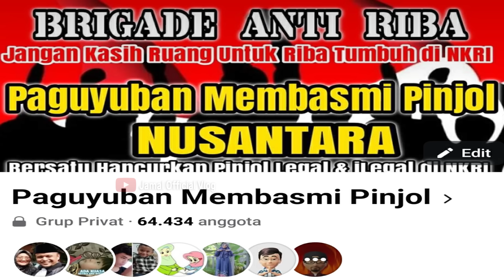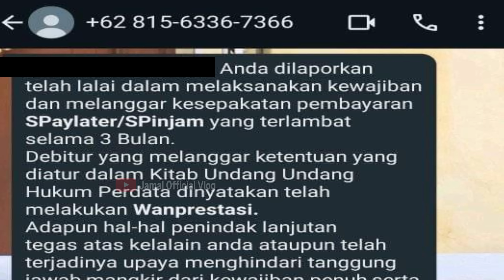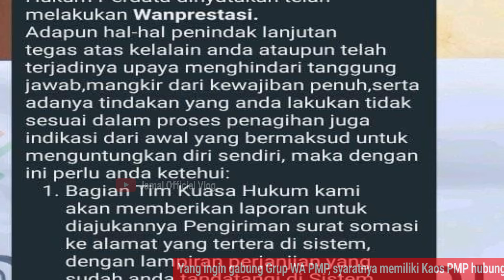3 Bulan Telat Bayar Spaylater dan Spinjam Berujung Hukum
3 Bulan Telat Bayar Spaylater dan Spinjam Berujung Hukum
Apa yang terjadi saat nasabah menginjak 3 bulan belum bayar pinjol..?? Simak video ini.